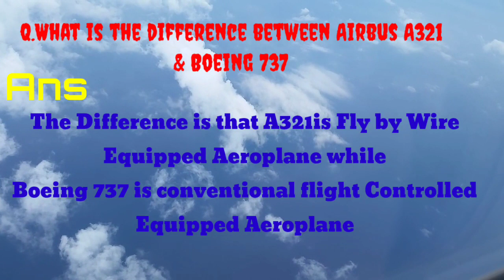Interview Questions for AME [Aircraft Maintenance Engineering]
In this video we discuss interview Questions and Answers for AME students
We Hope this Will be Helpful for All Students

# Hello Aviator